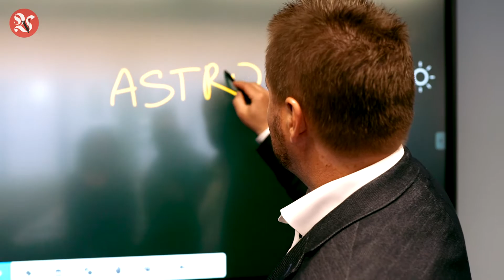MEC dobio zvjezdarnicu